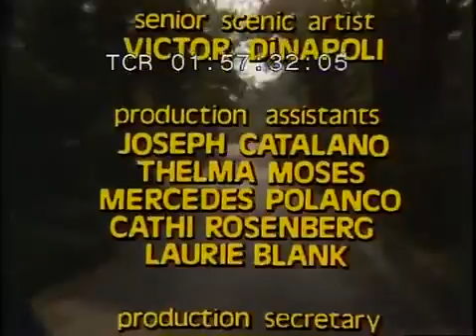Sesame Street Scenes from Show 1220